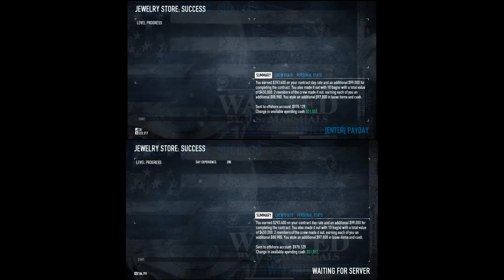PayDay 2 Beta (Jewelry Store Stealth Mission) 50 Subs Special!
We want to give thanks to all our subscribers for sticking with us and watching our videos!